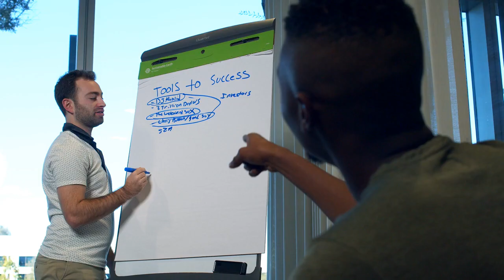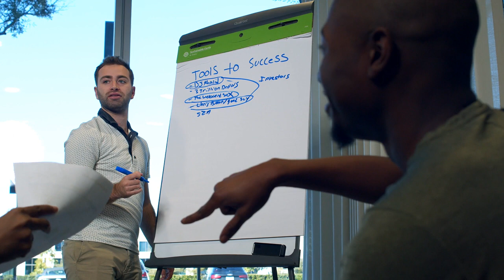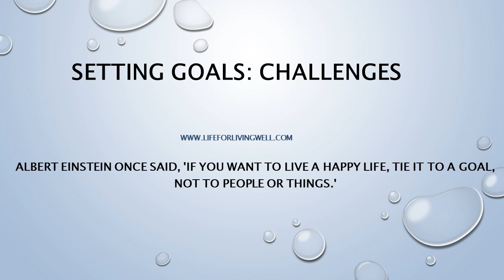Setting-Goals-Challenges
Albert Einstein once said, 'If you want to live a happy life, tie it to a goal, not to people or things.'
However, have you ever wondered why setting goals can be so challenging? In this article, we'll focus on a few reasons why goal setting is difficult, such as setting vague goals, unclear actions and plans, and overthinking. When goals are unclear, they quickly lose momentum, leading to frustration and causing us to abandon them.